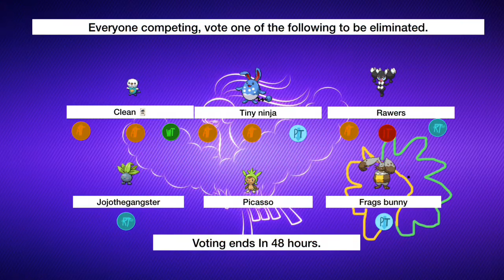Total Pokemon Island Camp Returns! 9B “Not Knowing Timezones”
Yes, a shorter episode this time. Also Chespin, your round 1 deadline was about 8 Pm in your time.